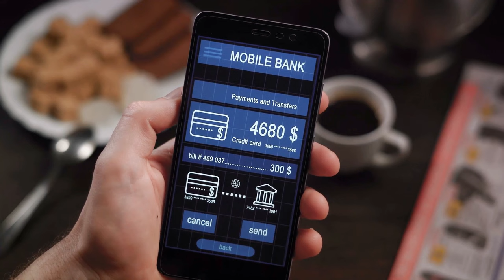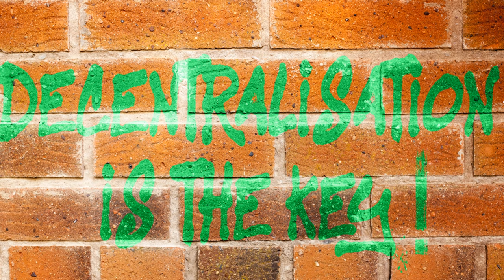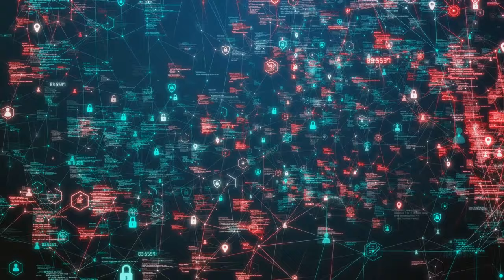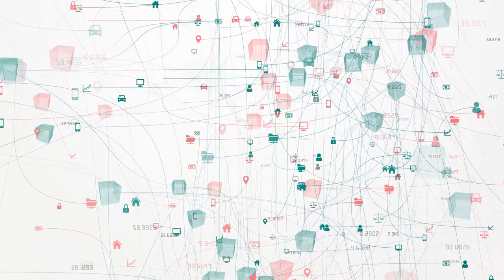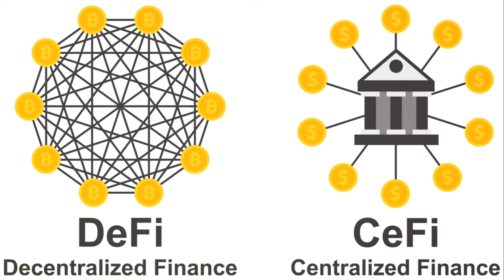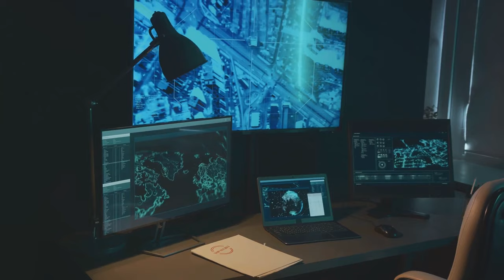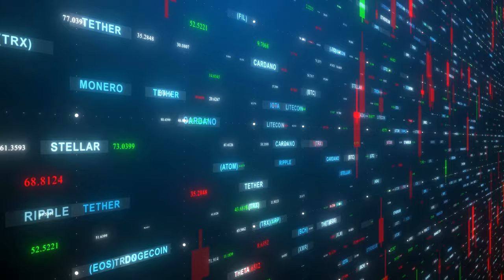Centralized vs Decentralized Crypto Platforms: A Tale of Two Cities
Join us as we embark on a fascinating journey through the contrasting landscapes of centralized and decentralized crypto platforms! In this captivating video, we'll draw intriguing parallels between these two worlds, comparing them to the bustling city life and the intricate network of interconnected towns.

Prepare to be amazed as we delve into the advantages and disadvantages of each approach, showcasing the pros and cons of centralization and decentralization in the crypto realm. From security and control to transparency and autonomy, we'll weigh the key factors that make these platforms truly unique.

As we explore each platform, we'll uncover the inner workings, highlighting the distinct characteristics that affect users and their overall experience. We'll examine renowned examples, discussing their impact on the crypto community and the wider financial landscape.

So, if you're eager to expand your crypto knowledge and gain valuable insights into the centralized and decentralized aspects of these platforms, look no further! Let's explore the diverse worlds of crypto together and spark a thought-provoking discussion!

00:00:00 What's your preference?
00:02:23 The Centralized Cityscape
00:05:19 The Decentralized Network
00:08:36 A Matter of Censorship Resistance
00:10:44 The Choice is Yours
00:14:14 Wrapping Up